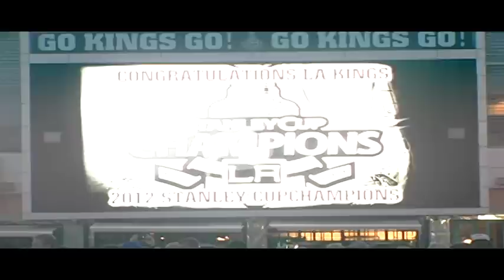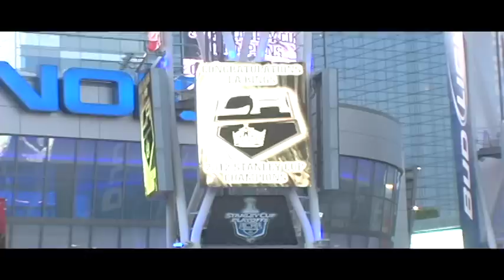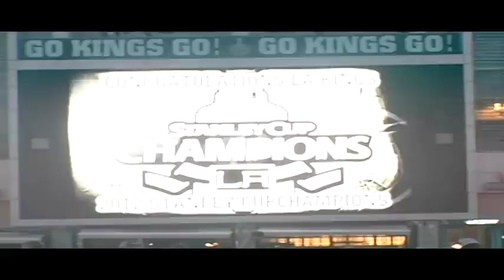LA Kings Celebration. World Peace Caregivers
LA KINGS win their 1st Stanley Cup Championship and we show you the celebration in the streets in front of the Staple Center by the statue of Magic Johnson and on to the streets, Nokia , CONGRATULATION LA KINGS from World Peace Care Givers